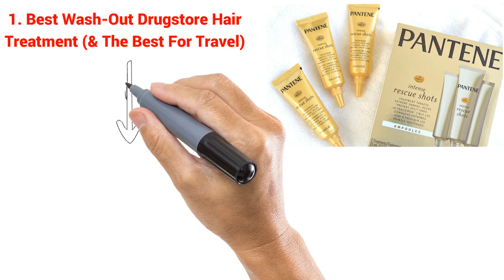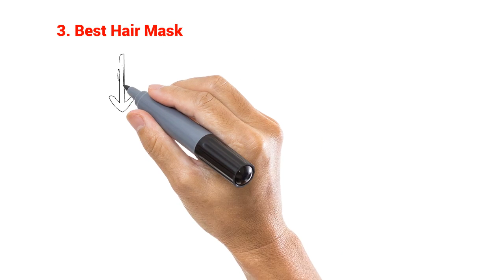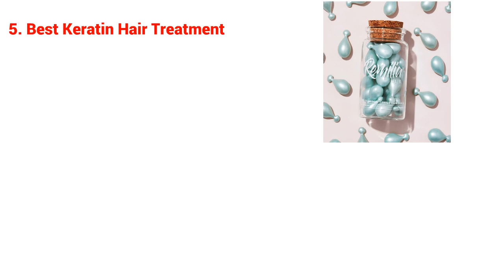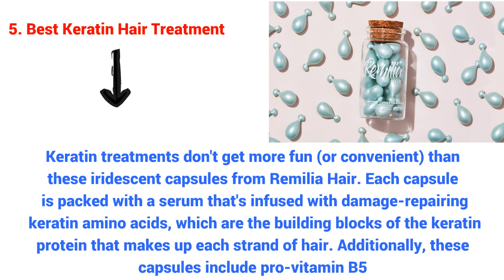The 5 Best Hair Treatments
If you're anything like me, your skin-care routine gets all the glory while your hair habits are a little lacking. But between heat styling, UV damage, coloring treatments, and general wear and tear, your hair is subjected to just as many (if not more) stressors as your skin. That's why it's so important to use one of the best hair treatments every once in a while, just as you would a face mask. And luckily, these at-home options don't even require a trip to the salon.

Whether you're trying to revive hair that's been damaged or you're just looking to improve your hair's overall health, the ingredients you want to look for are largely the same. Like an amped-up version of your conditioner, a good hair treatment will include several multitasking ingredients to protect, strengthen, and hydrate your hair. Common moisturizing ingredients to look for include sweet almond, jojoba, and argan oils, and panthenol (aka pro-vitamin B5). Proteins, like keratin (which is the type of protein your hair is mostly made of) are another go-to used in hair treatments. Other popular proteins include wheat, silk, and soy — all of which offer slightly different types of support, but generally, will help strengthen and protect hair, increase its elasticity, and enhance shine.

The application method is where hair treatments vary the most. A hair mask that you apply in the shower (directly after shampooing your hair and, in most cases, in place of conditioner) is the classic choice. But you can also opt for a leave-in treatment, or, an overnight treatment that can be washed out the next morning.

Whether you're looking for a mask, a serum, a leave-in, or something else entirely, you'll find it in this roundup of the best treatments for stronger, healthier hair.

1. Best Wash-Out Drugstore Hair Treatment (& The Best For Travel)
2. Best Leave-In Drugstore Hair Treatment
3. Best Hair Mask
4. Best Treatment For Bleached Hair
5. Best Keratin Hair Treatment

5 best natural hair growth treatments
best all natural hair treatments
best at home hair gloss treatments
best at home hair straightening treatments
best at home hair treatments for dry damaged hair